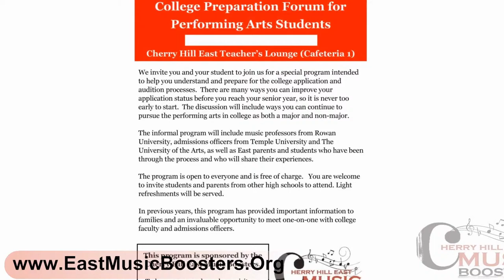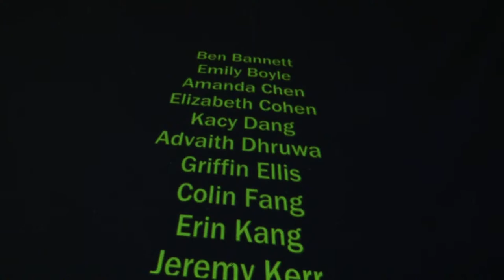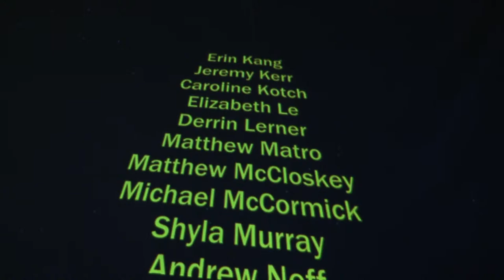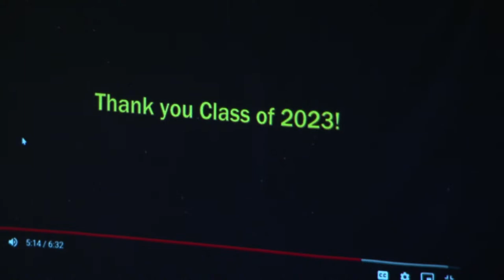Spring Bands Music Concert - Cherry Hill High School East 2023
7:30PM